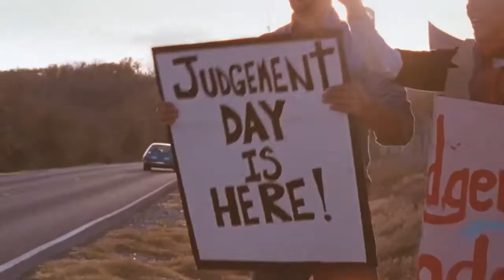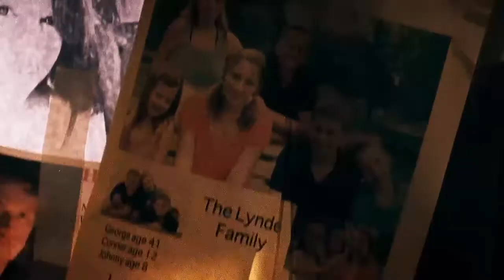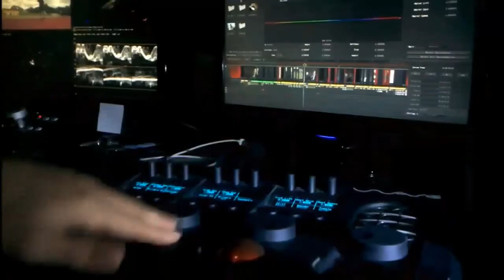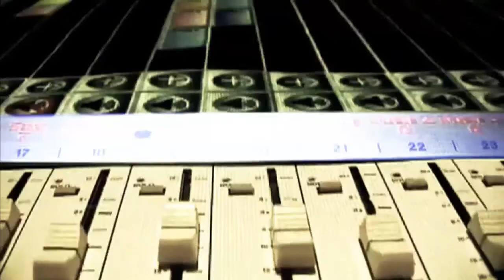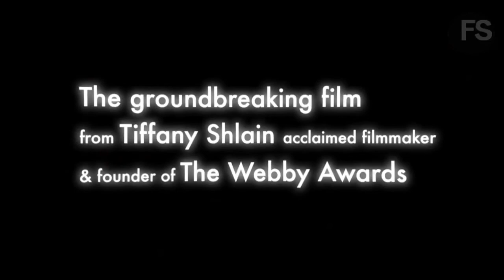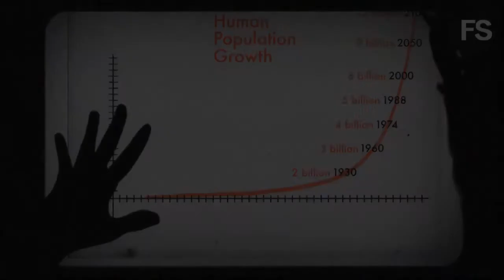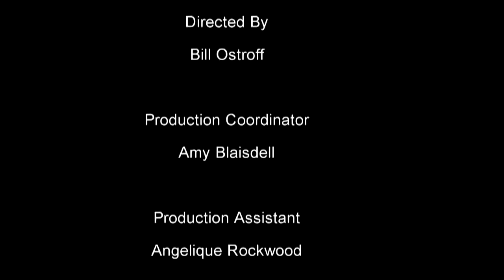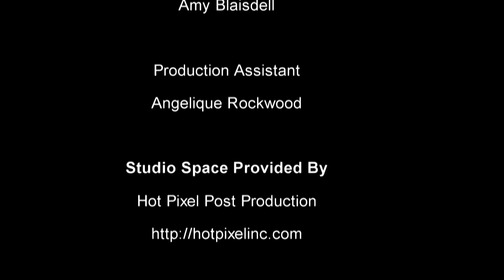FilmSnobbery Live! - Episode 93 - Brea Grant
FilmSnobbery host Nic LaRue (Baisley) sits down and chats with actress and director Brea Grant about her new film BEST FRIENDS FOREVER.